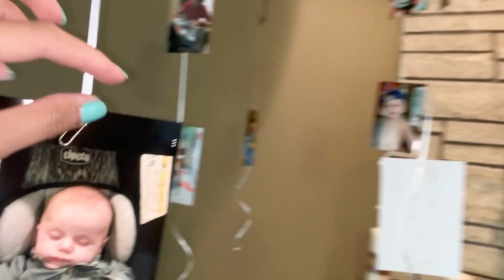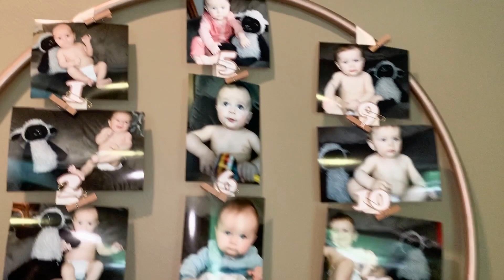WEEKEND VLOG || *1ST BIRTHDAY PARTY* 🥳|| FAMILY TIME!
Hey guys!! I hope you enjoy this short vlog! Many more coming!!